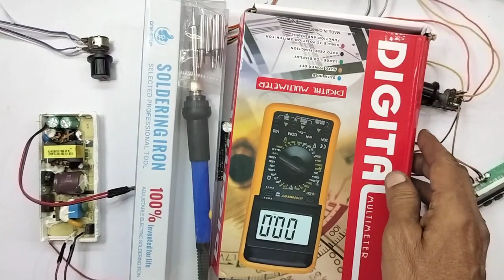HOW ? TO ASSEMBLE 60w+60w....CLASS D AUDIO AMPLIFIER using TPA 3116D2 IC... with BASS TREBLE.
IN THIS VIDEO WE ARE EXPLAINING ALL DETAILS ABOUT...HOW TO MAKE A AUDIO STEREO AMPLIFIER... USING TPA 3116 D2 IC... WITH BASE AND TREBLE CIRCUIT... PRACTICAL DEMONSTRATION